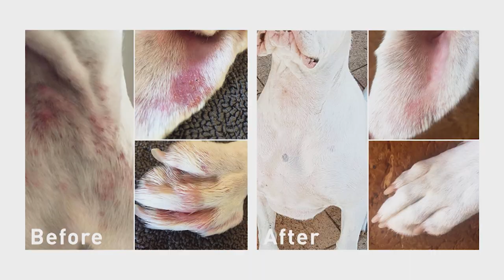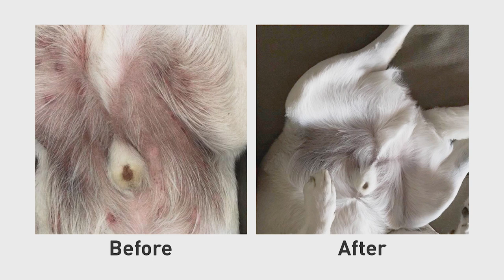Skin Problems as aired on Channel 10 on Pooches at Play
For anyone that missed it… Gyton Grantley talks skin problems with Phivo from Augustine Approved and discusses the Healthy Skin Bundles.